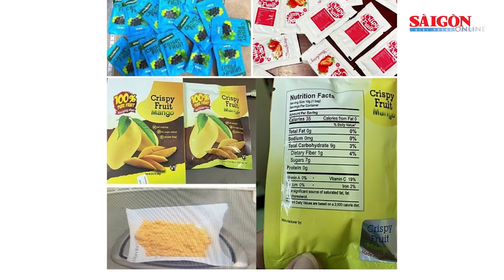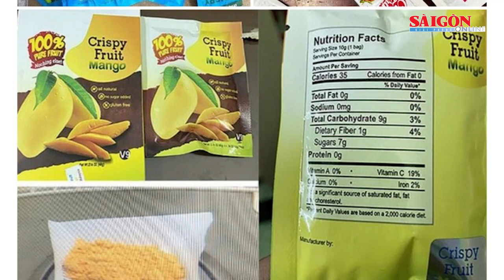Sẽ hạn chế phát sóng, biểu diễn đối với nghệ sĩ, KOLs vi phạm trên không gian mạng | Tin nóng 20H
Tin nóng buổi tối của SGGPO ngày 13-4 có các thông tin: Sắp có quy trình xử lý nghệ sĩ, KOLs vi phạm trên không gian mạng; Nam sinh lớp 9 đâm chết người vì mâu thuẫn tình cảm; Truy tìm đối tượng gây tai nạn khiến 2 người thương vong; Ma túy pha trộn trong thực phẩm, thuốc lá điện tử...